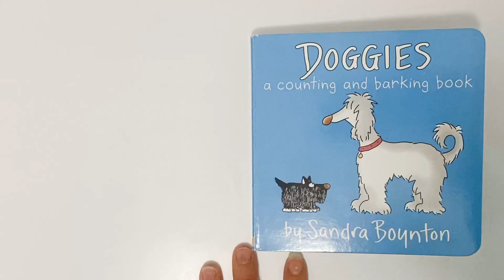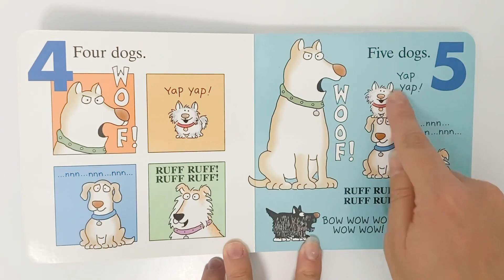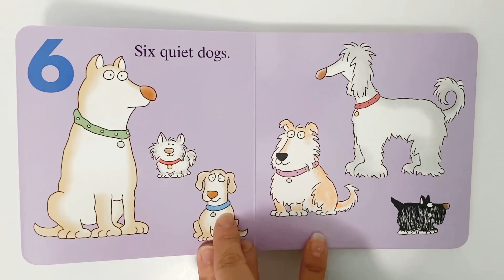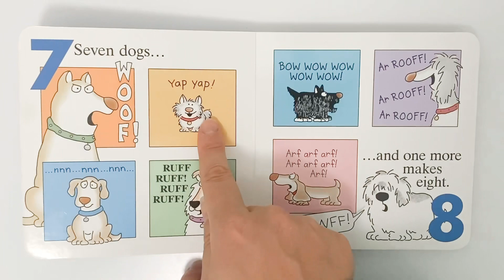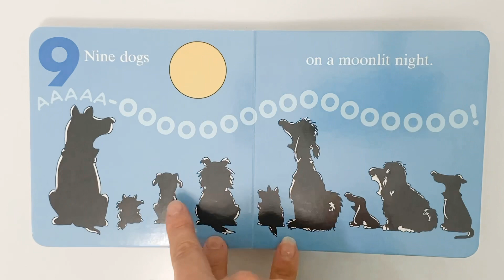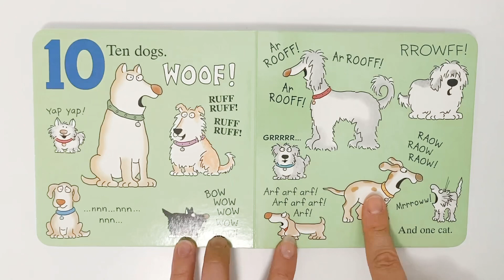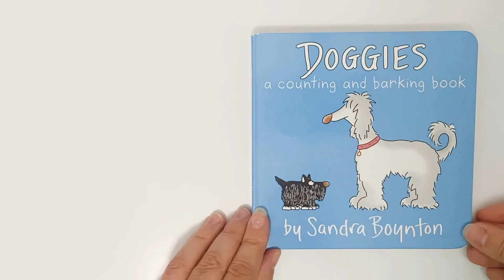DOGGIES: a counting and barking book / by Sandra Boynton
If you’re like our son Marky and love dogs then you are going to love this counting book. Will you count and bark with us? Let’s go!

DOGGIES: a counting and barking book